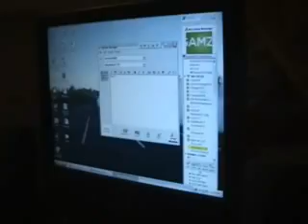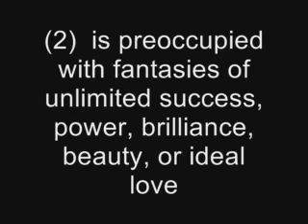Narcissism -- Psychology Movie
we made this for our psychology class, it shows the behaviors of a Narcissistic person.